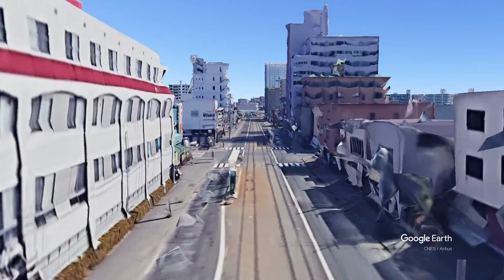【札幌市電（環状線）】Google Earthで環状線一周（低空版）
- Google Earthで環状線一周 -
Google Earthで、札幌市電（環状線）を一周してみました。
低空飛行版です。

Google Earthのアニメーションは、GoogleEarthStudio で作成しています。
BGMは、YouTubeオーディオ ライブラリのものを利用しています。

この動画も含め、他の「環状線」の動画も以下URLから見られます。